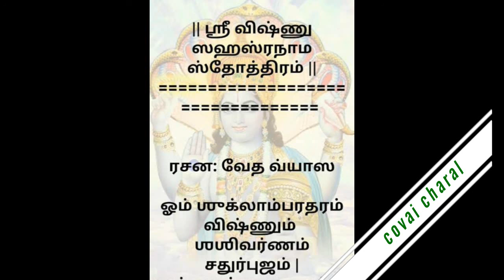Vishnu Sahasranama Slokas(7-9)|Thirunamangal(61-91)|Tamil Meanings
Namaskaram  Covai Charal welcomes you

In this video  you would get the Tamil meaning of Vishnu Sahasranama Slokas(7-9) and Thirunamangal (61-91).Remaining meanings of Slokas in Vishnu Sahasranama will be uploaded in next video.

Do
1)Like
2)Share

To Watch previously uploaded videos